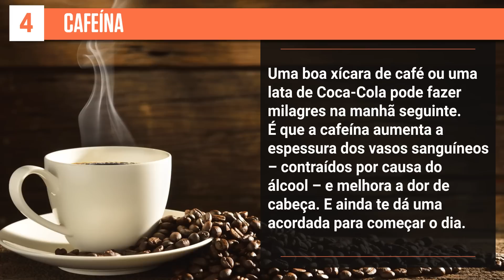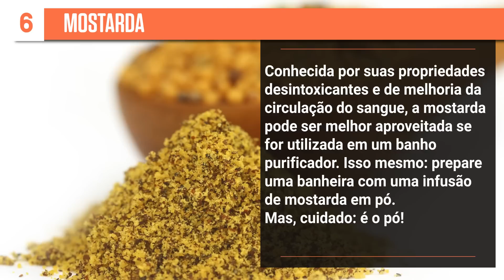8 remédios fáceis de encontrar que ajudam a curar a ressaca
Litros e litros de água + comida gordurosa + descanso. Essa é a receita tradicional para rebater aquela ressaca infernal que acontece depois de uma noite de farra. Para você que não tem o dia inteiro para perder com dor de cabeça, boca seca, náusea e outros males do excesso de diversão, aqui vão oito itens fáceis de encontrar que devem entrar para o seu kit cura-ressaca.